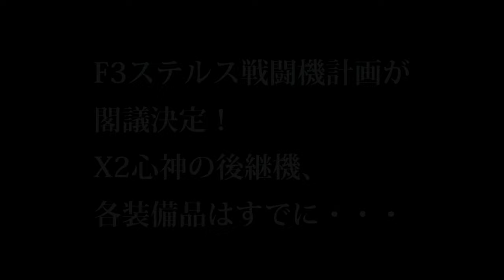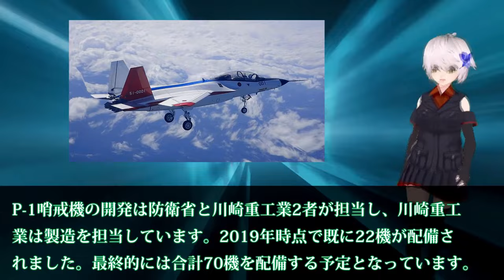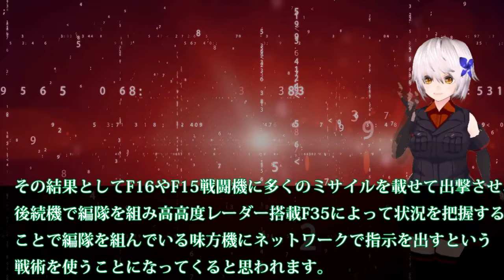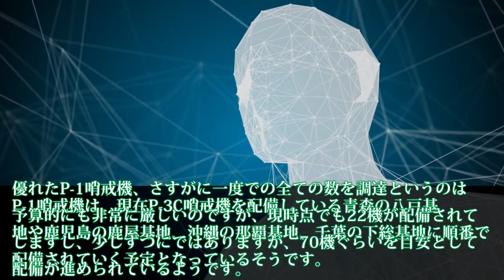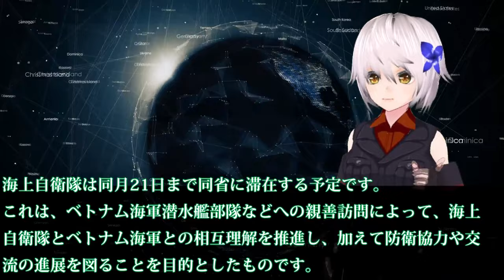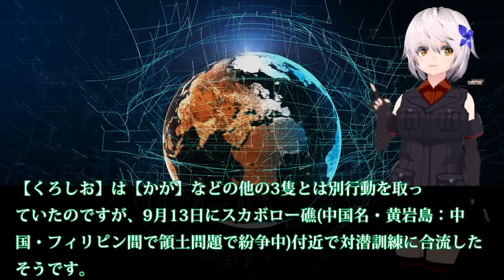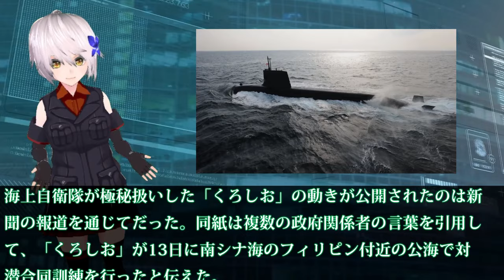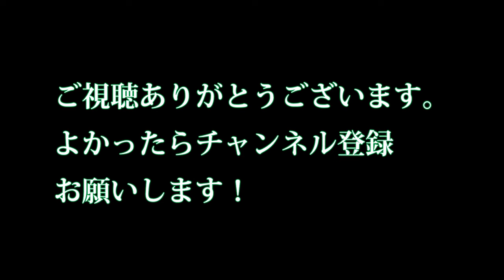【自衛隊最強スペシャル】 F3ステルス戦闘機計画が閣議決定！X2心神の後継機、各装備品はすでに【防衛軍事力】【総集編】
8 F3ステルス戦闘機計画が閣議決定！X2心神の後継機、各装備品はすでに・・

9 海上自衛隊潜水艦　くろしお　なぜ作戦を政府は公表したのか？日本の技術を世界へ教えるためだったのか